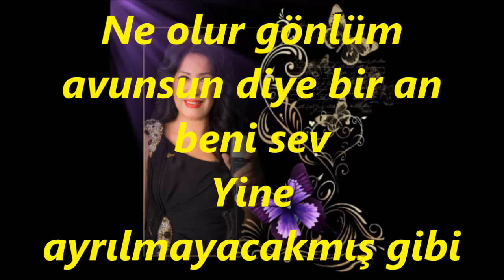Nurten DEMİRKOL-Beni Sev Ruhumu Sar Kalbime Yaslan Beni Sev (Kem.Tak.Ahmet ÇAĞLAROĞLU)(HİCAZ)R.G.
SOLİST:
*NURTEN DEMİRKOL *
VİDEOYU YAPAN
*RECEP GAYRETLİ*
GÜFTE: ---
BESTE: MISIRLI İBRAHİM EFENDİ
USUL: AKSAK
MAKAM: HİCAZ
KEMAN TAKSİMİ: AHMET ÇAĞLAROĞLU
Beni Sev Rûhumu Sar Kalbime Yaslan Beni Sev
Ne olur gönlüm avunsun diye bir an beni sev
Yine ayrılmayacakmış gibi candan beni sev